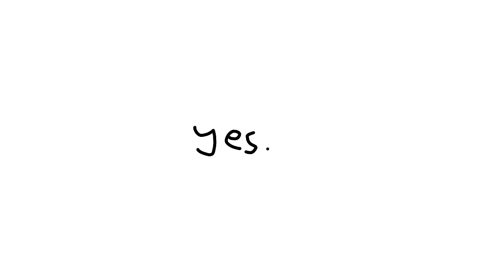Allergic to people animation meme // FNF Salty's Sunday Night Peppered mod // !!Flash warning!!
This sucks but whatever gahahahha